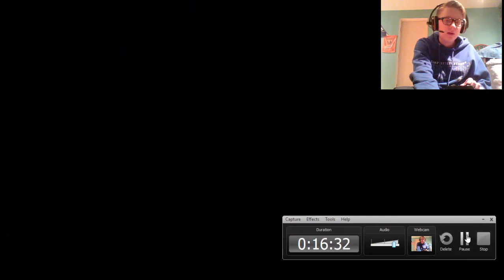I CAN'T DO ANYTHING RIGHT! Black Ops 3 Gameplay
Watch me fail at Black Ops 3 once again! I will get better, I promise!